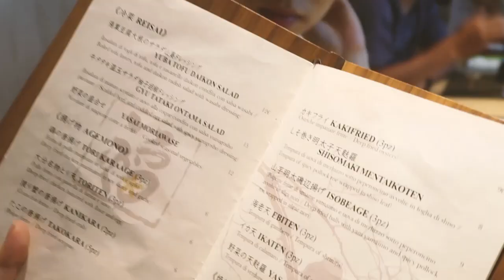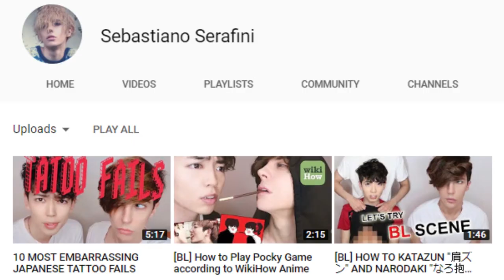GIAPPONESI REAGISCONO AL SUSHI ITALIANO con Erikottero & Akaso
Oggi sono andato con Erikottero e Akaso in un ristorante tradizionale giapponese a Milano, si chiama Fukurou! Assolutamente da provare!